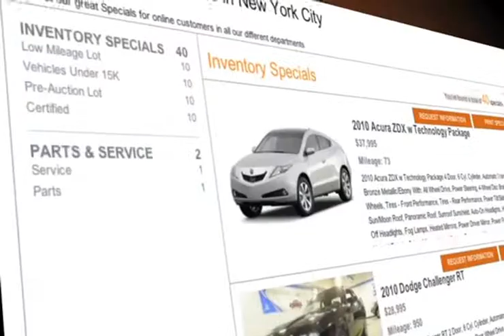Queens, NY Certified Pre-Owned Acura MDX Deals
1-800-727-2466 Paragon Acura has an amazing selection of pre-owned Acura autos and is easy to get to from Woodside, NY or Brooklyn, NY. We have a huge selection of affordable pre-owned Acuras. Our large inventory of Acura MDXs are priced to drive off the lot. If you live near Long Island, NY or Queens, NY, you have got to come to Paragon Acura for your next pre-owned vehicle. 56-02 Northern Blvd.